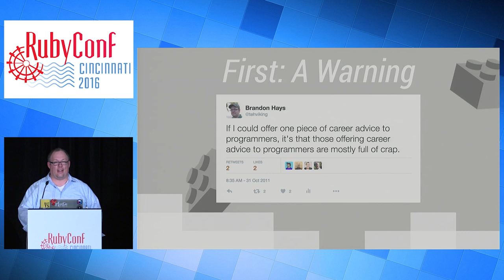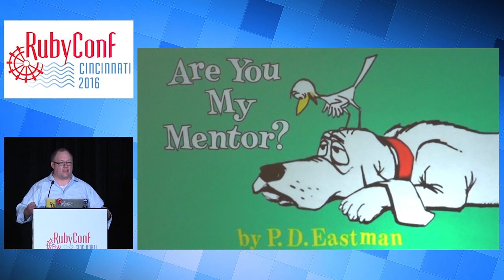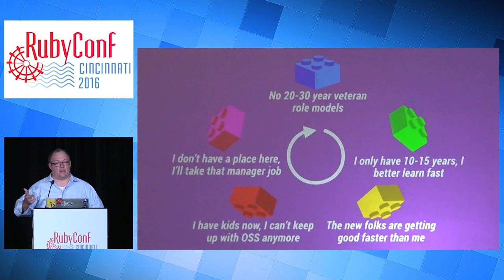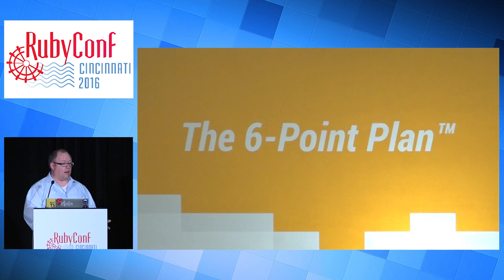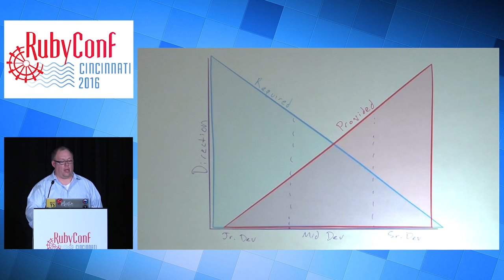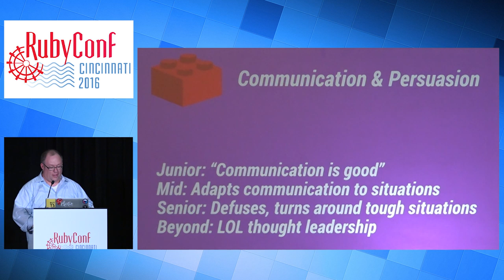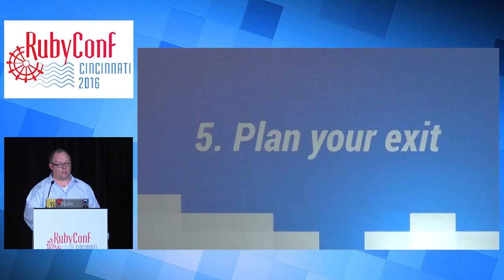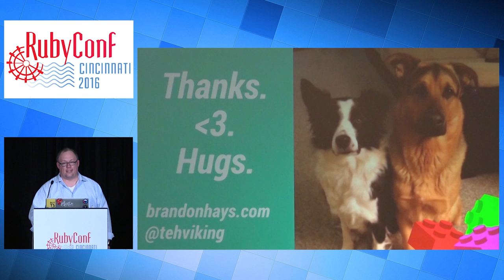RubyConf 2016 - The long strange trip of a senior developer by Brandon Hays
Have you ever felt like you are in the passenger seat of your career? By simply looking around and seeing how few 20+ year veterans you work with, you're actually staring our industry's sustainability problem right in the face. But the software industry needs you still contributing 20 years from now! Fret not, we can start fixing these problems, right now, in your own job.

Using in-depth research across companies of all sizes, you'll come away with a plan to start designing a sustainable career track to help you grow in skill, influence, and income now and long into the future.